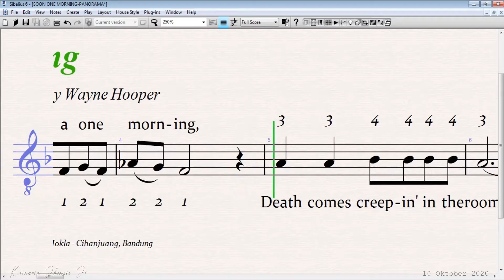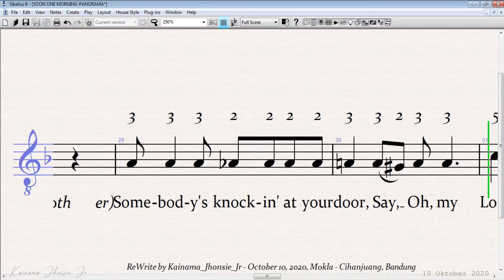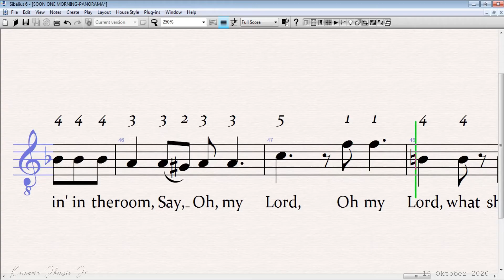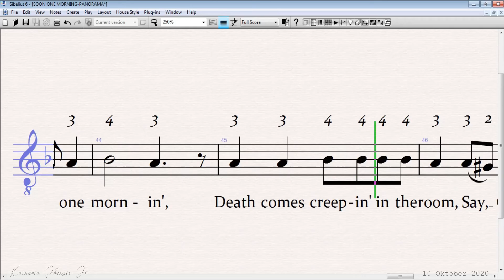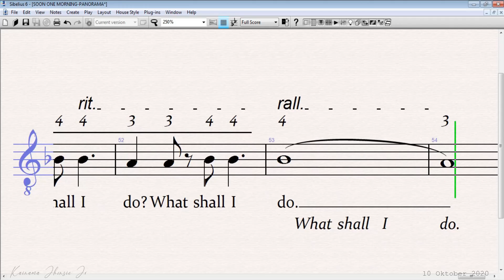SOON ONE MORNING - TENOR